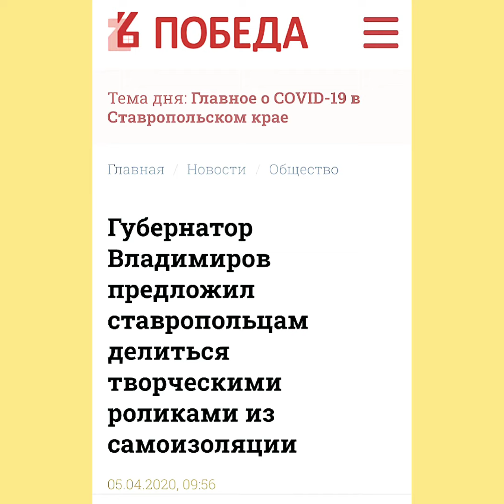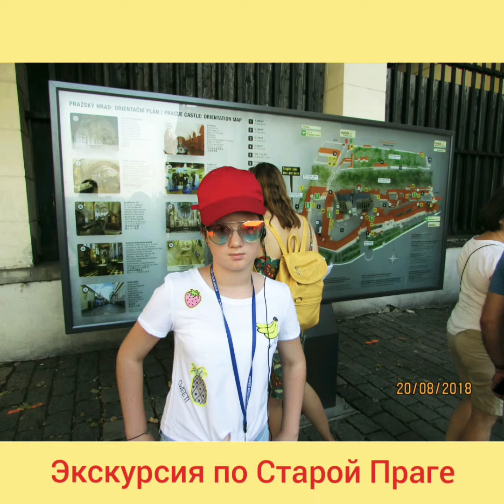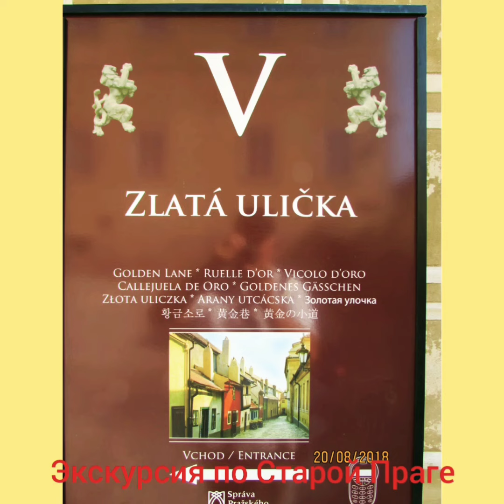Наш мудрый губернатор предложил делиться творчеством!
Поддерживаю реально! Думай о хорошем! Поёт Миколас Йозеф!